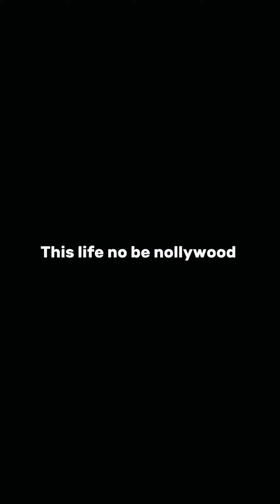Life isn’t Nollywood